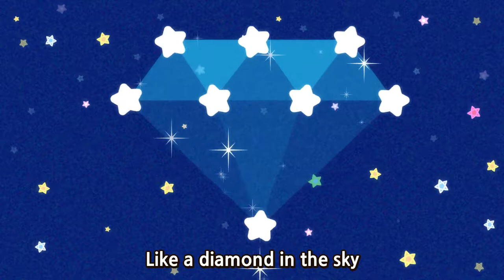Rig a Jig Jig and more l Let's Play Korean l Wekiz Songs for Children